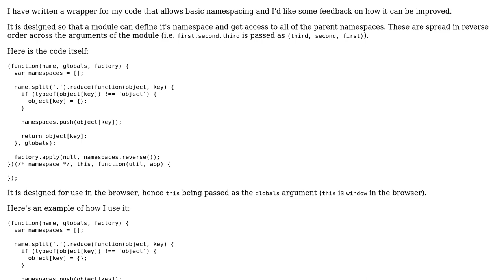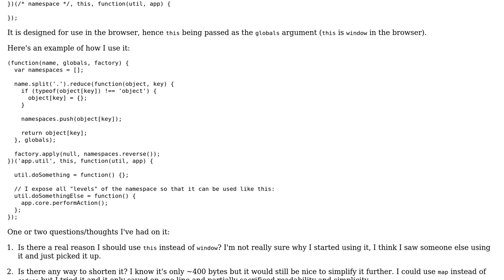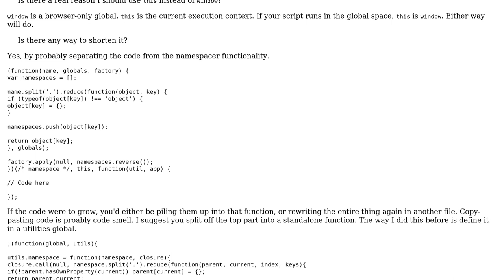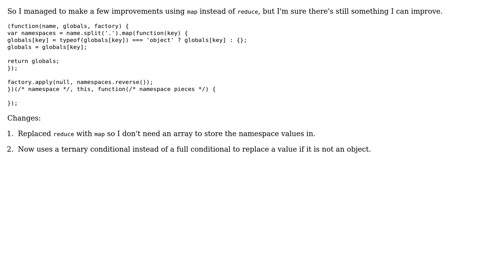Code Review: JS namespacing code (2 Solutions!!)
Code Review: JS namespacing code

With thanks & praise to God, and with thanks to the many people who have made this project possible! | Content (except music & images) licensed under CC BY-SA | Music | Images & others | With thanks to user Joseph user Jack Wilsdon and the Stack Exchange Network Trademarks are property of their respective owners. You are responsible for your own actions.